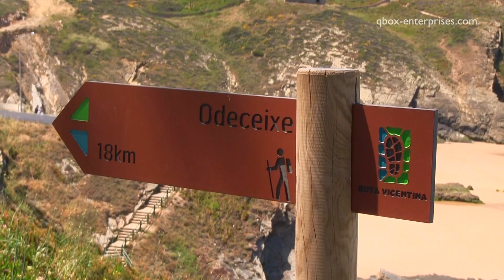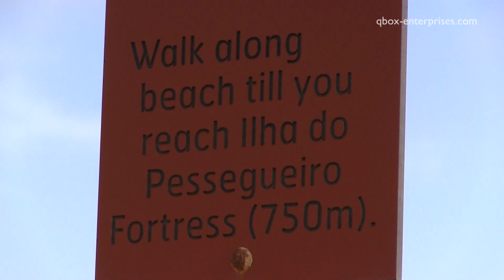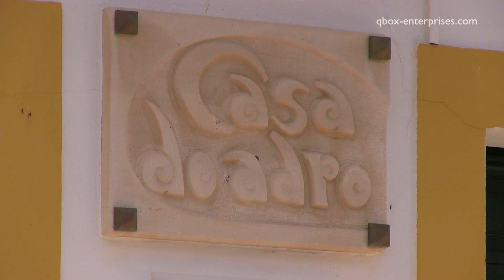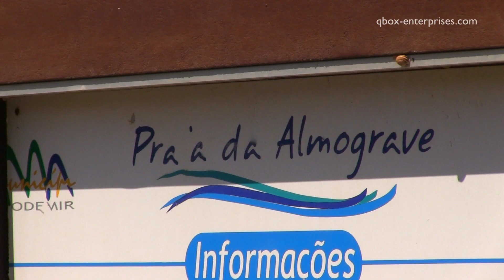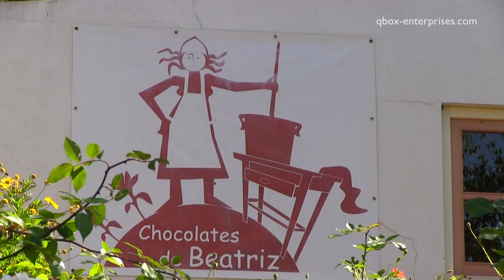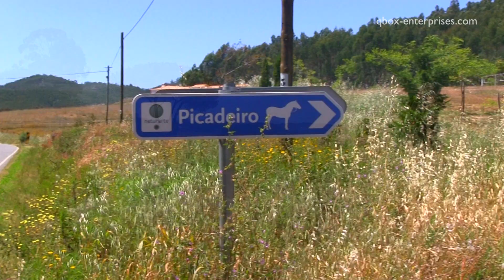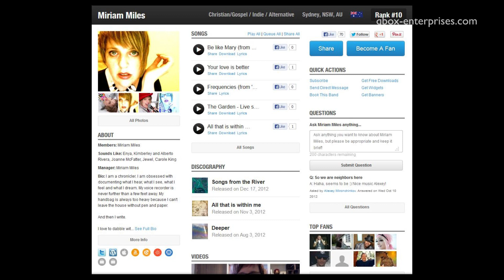Reisereportage Fischerpfad, Trilho dos Pescadores, Portugal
Im Frühjahr 2017 werden wir Apulien im Süden Italiens besuchen. Also bleiben Sie bei uns.

Wir sind immer daran interessiert, neue Vorschläge für Reportagen übers Wandern in wenig bekannten Regionen zu erhalten.

Wenn Sie also ernstzunehmende Vorschläge machen wollen, lassen Sie es uns wissen.